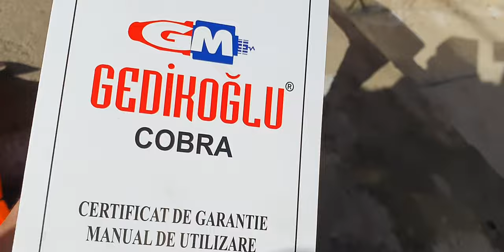Plita PPR , aparat lipit tevi